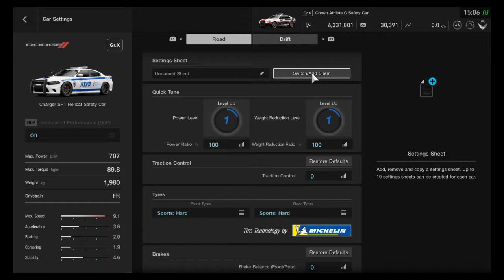GT Sport | Dodge Charger Hellcat Cop Car | Update 1.53 [HD]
Dodge Charger Hellcat Safety Car
Color: NYPD livery
Cost: 5,000 MP
Displacement: 6161 cc V8
Drivetrain: FR
Max Power: 707 BHP
Weight: 1,980 kg's
Unlike most cars in the game, this car is not available for purchase in Brand Central. This car can only be obtained by exchanging 5000 Mileage Points in the Mileage Exchange section when available, but can be on special for less.